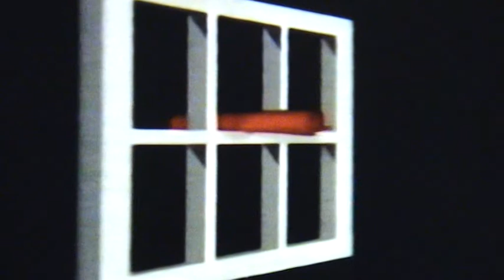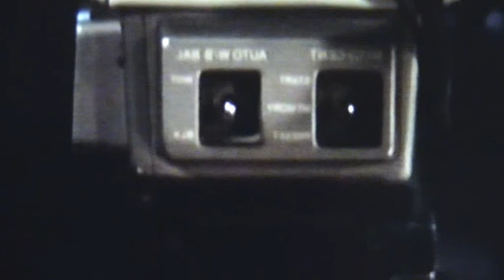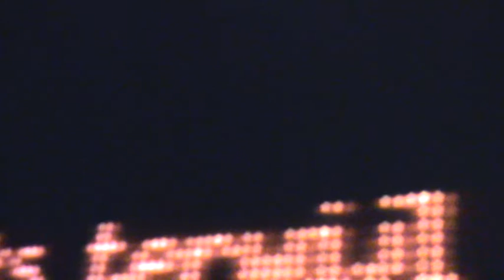hminsec7 - 039a/Gert de Graaff - TWEE deel 1, 1986